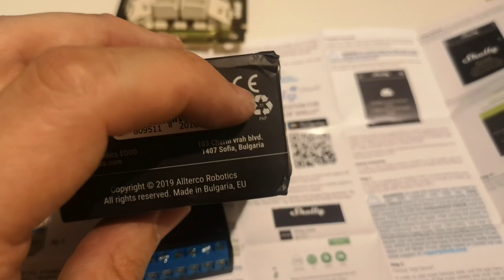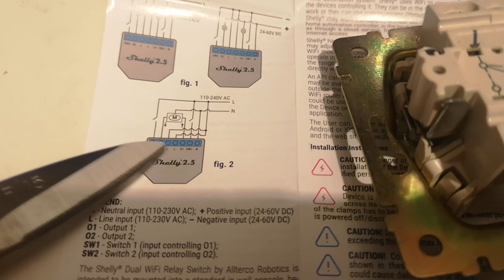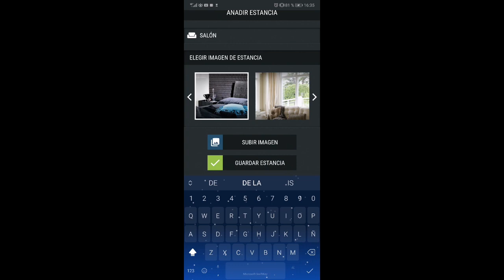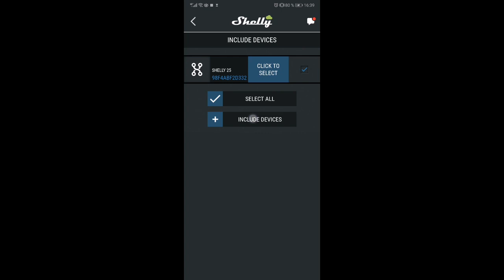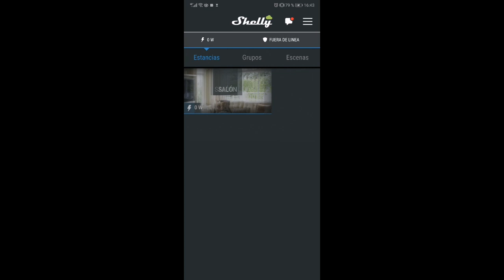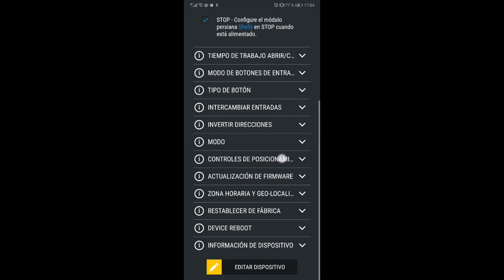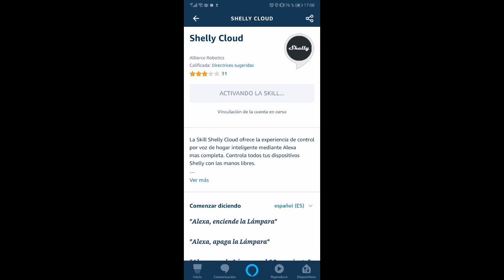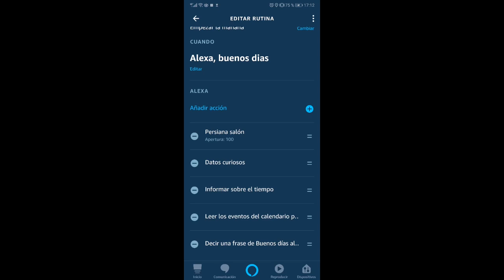Domotica shelly 2.5 persiana controlado por alexa